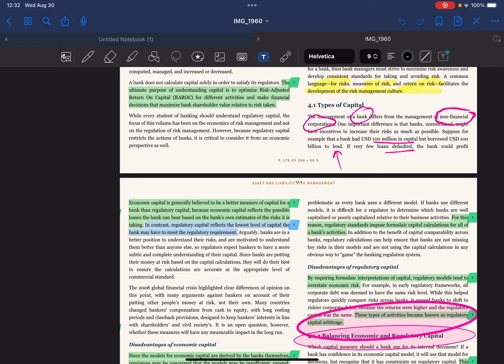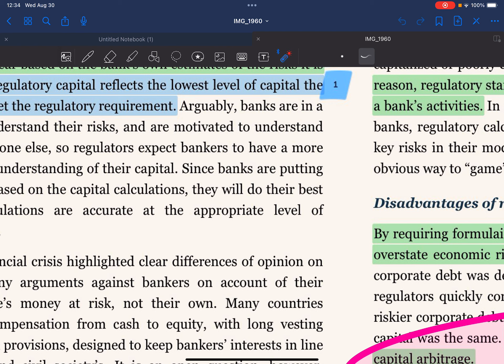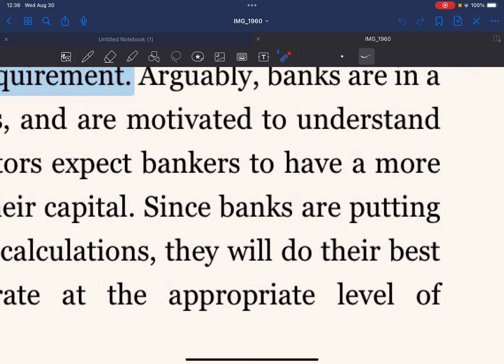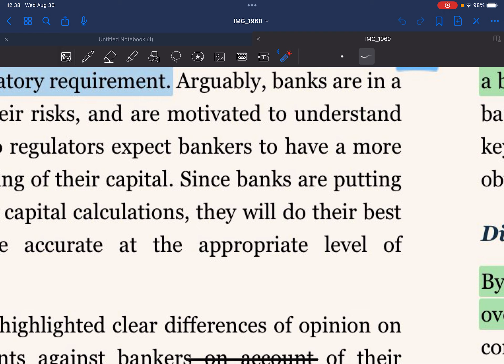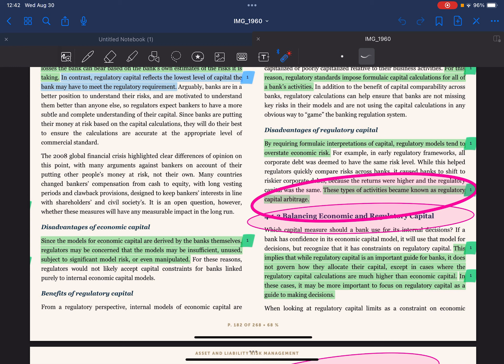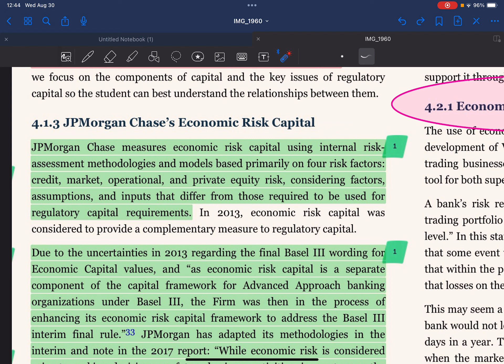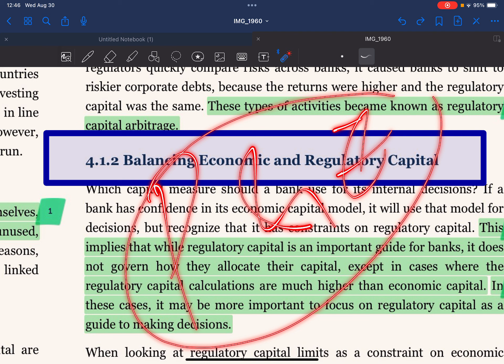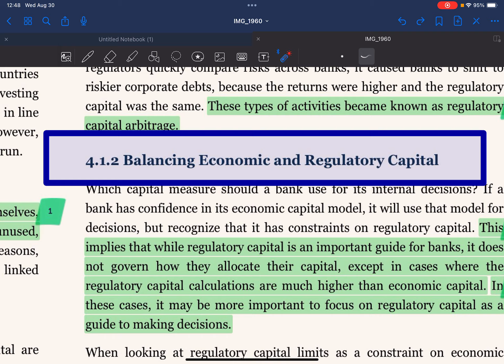Asset & Liability Management | Bank Capital Management | Economic & Regulatory | Part 3 | Chapter 4